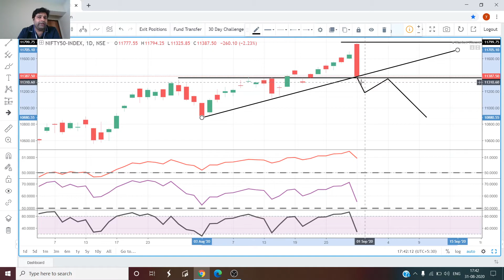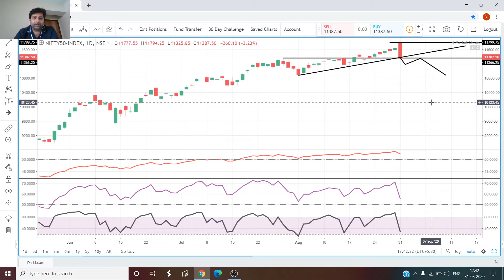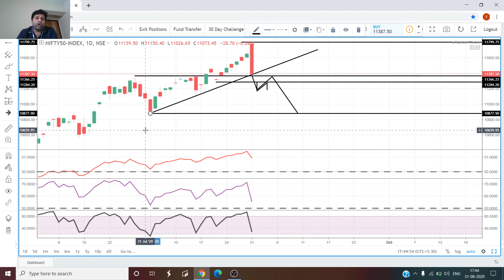NIFTY SELLING PRESSURE 31/8/2020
I do personal stock analysis of future stocks only , it will be in PDF and personally mailed to you , if you like my strategy 3 RSI strategy  ,I even teach , mail me for cost  and details.